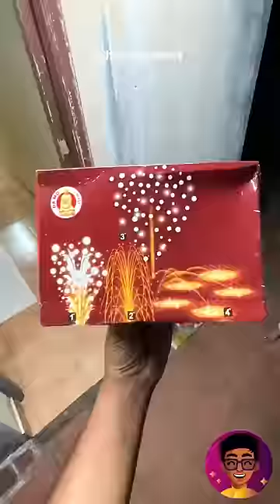இது Enna MACHINE GUN பட்டாசு?🧨😱 | Idris Explores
ORDER Crackers here 🤩⭐️

🚨LIMITED TIME DISCOUNT 80% -